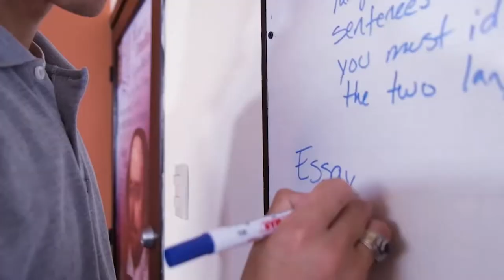AGENDA UNIVERSITARIA | PROGRAMA 30 DE NOVIEMBRE 2022